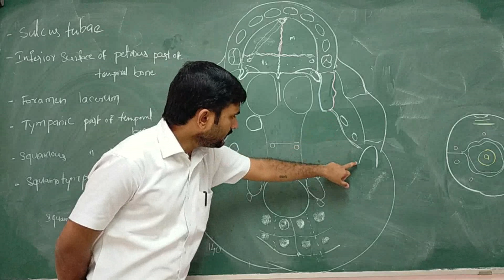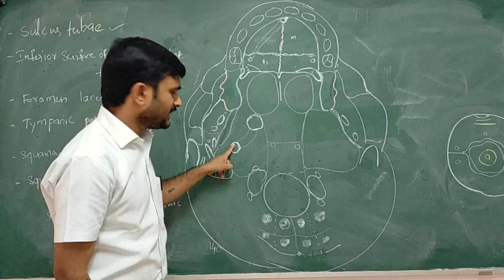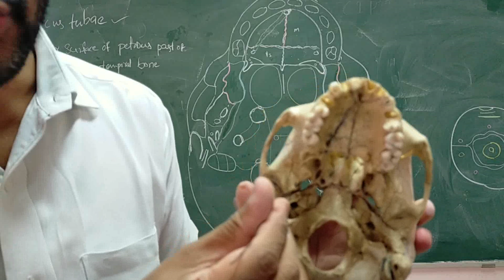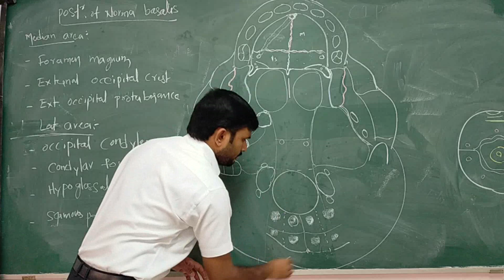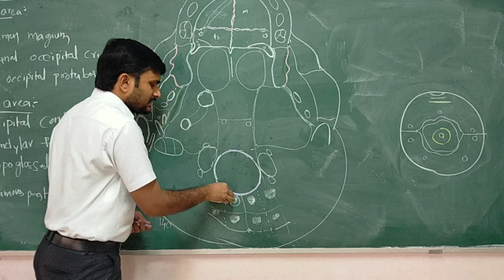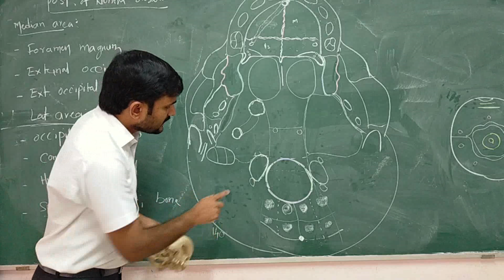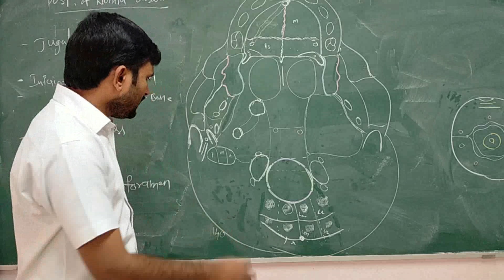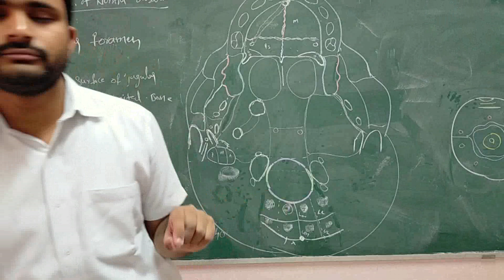Norma Basalis part 2 by Dr. Naresh Thaduri